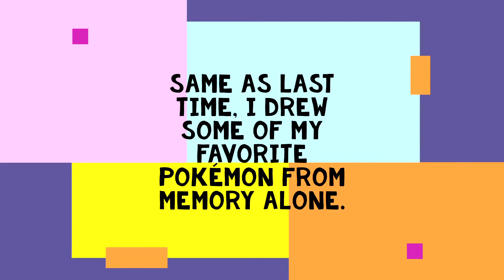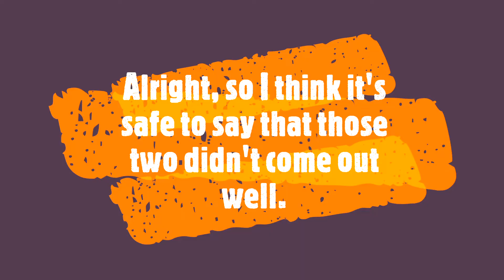Drawing My Favorite Pokémon From Memory Part 2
I'm back with more of my favorite Pokemon drawn solely from memory. How did it go? Was this a good idea? I'll leave that up to you.